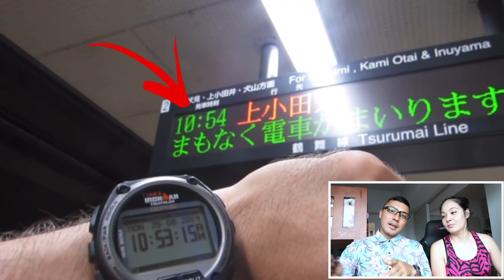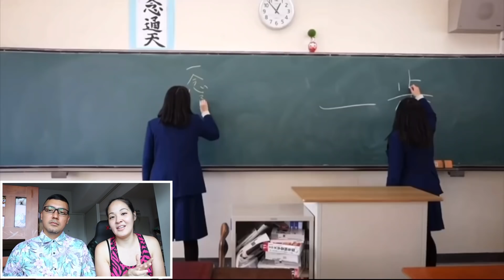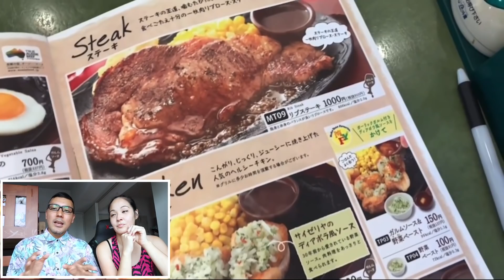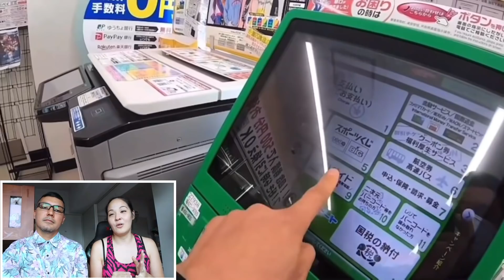NOS VAMOS A QUEDAR A VIVIR EN JAPÓN ?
COSAS QUE AMAMOS DE JAPÓN 🇯🇵❤️